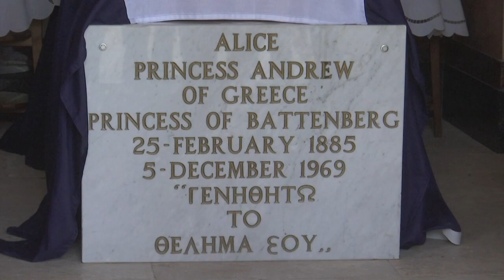الأمير وليام يزور الأماكن المقدسة وقبر جدته الكبرى في القدس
في اليوم الاخير من رحلته التاريخية الى اسرائيل والاراضي الفلسطينية الخميس، زار الامير وليام وسط حماية مشددة الحرم القدسي في القدس الشرقية المحتلة، الموقع الحساس الذي تقدسه الديانات السماوية الثلاث.تقرير بالصوت الطبيعي